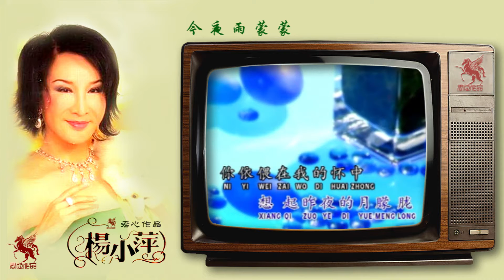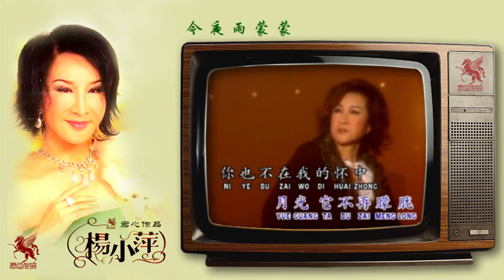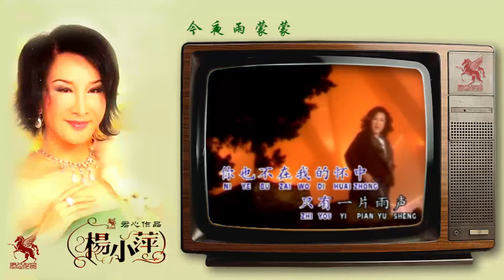回忆经典《今夜雨蒙蒙》主唱/杨小萍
杨小萍-今夜雨蒙蒙